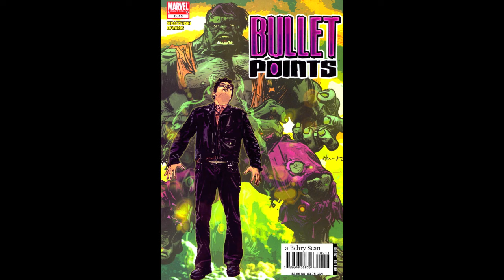Las diferentes versiones de Spider-Man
Conoce a los Spider-Men de diferentes realidades, cada uno con una historia propia.